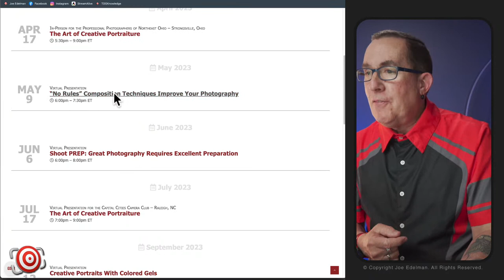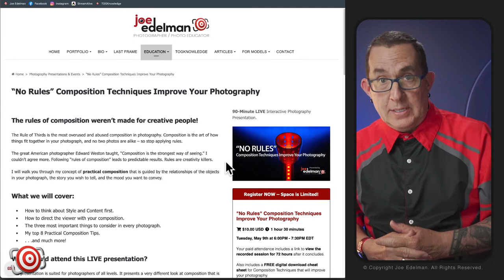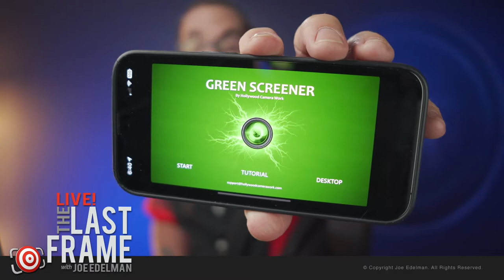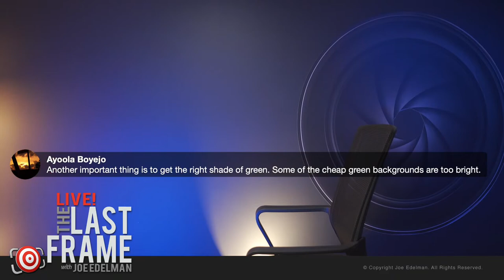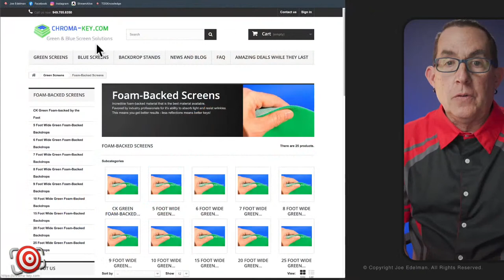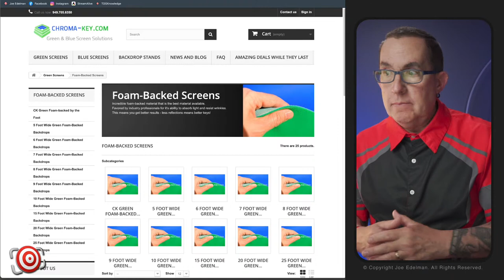📸 The LAST FRAME Live Weekly Photography News, Talk and Q&A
Join me for another live episode of The LAST FRAME!

In this episode of The LAST FRAME Live, I have some Photo Industry News, A new "How I Got the Shot," and the exclusive Photography Q&A.

Please join me in the conversation.

“No Rules” Composition Techniques Improve Your Photography
May 9th - Virtual Presentation

Use this link to learn more about how you can get your FREE 7-day trial and become a member for LESS THAN 14 CENTS PER DAY!

Paid memberships include an annual video portfolio review!